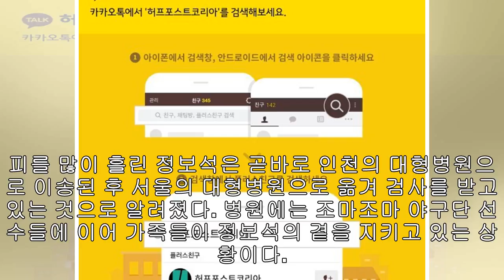정보석이 연예인 야구경기 중 부상을 입었다